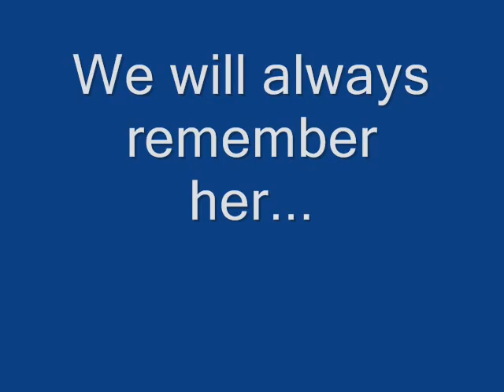R.I.P. Erica Davidson, my mom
R.I.P. Erica Davidson, my mom, I choose this song because this song was her song ten times over.